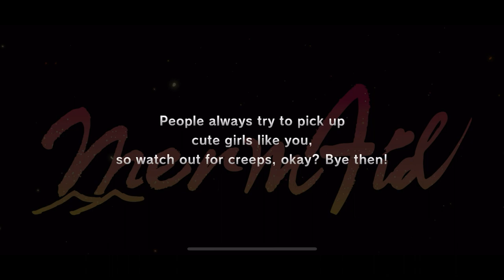D4DJ Groovy Mix [EN] – "Side: nova ~ One 4* Member Guaranteed" Gacha - [July/2023]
3.000 paid diamonds

July/2023